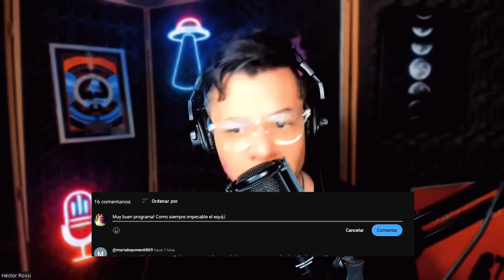Noche de HISTORIAS PARANORMALES CON HÉCTOR ROSSI | STREAM PARANORMAL!